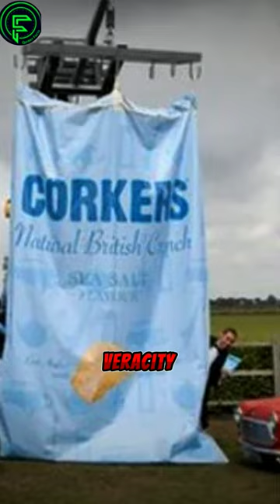The world's largest potato chip packet !!!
The colossal bag, weighing as much as a petite automobile, marked a savory milestone. Affirming the veracity of their marketing slogan, Corkers Crisps demonstrated that resisting the allure of the salty, crispy, fried delight known as a potato chip was an impossible feat. This culinary marvel unfolded on September 13, 2013, when Corkers Crisps etched their name in history by establishing a new world record for the most extensive single bag of potato chips. Towering at 18 feet, the bag provided a spacious haven for over 2,515 pounds of chips – or crisps, adhering to Guinness World Record regulations. This gargantuan snack stash emerged from a meticulous 17-hour cooking endeavor, ensuring that every chip bore the distinction of being part of a single batch. The residents of Cambridgeshire found themselves surrounded by an abundance of snacks on that noteworthy day.

By Video:
elevenlabs.io